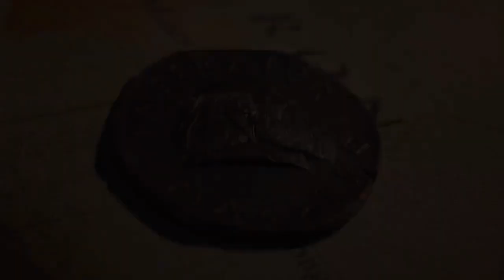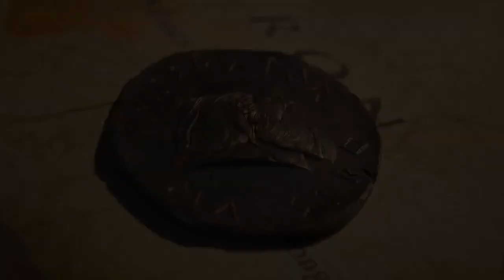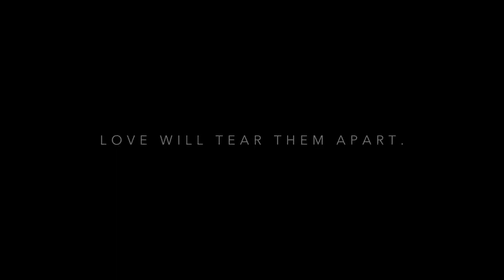Gabriel Frizzera & Kalantak - Casual Conversations - Talking Kinshift, Game development , Art & more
So i got the chance to interview creative director of marvel contest of champions , Gabriel Frizzera who is working on a new game which is on kickstarter - Kinshift.
we talked about lot of game development process, choices, characters in MCOC, kinshift game genre , Unity or Unreal! and Lot more.